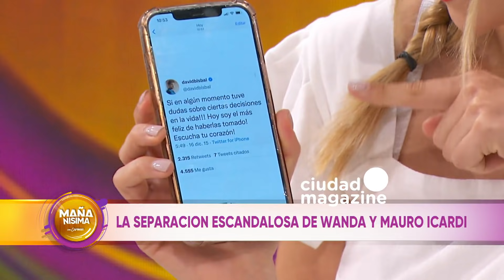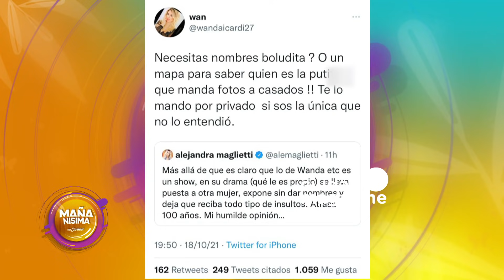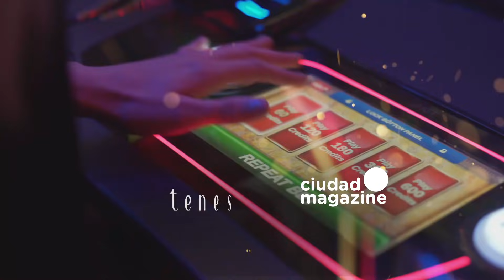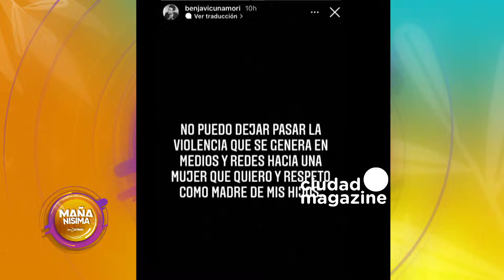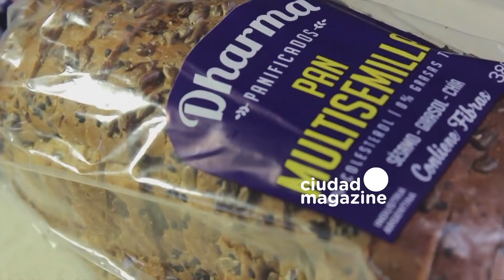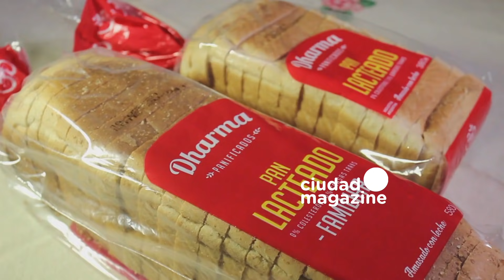Mañanísima con Carmen - Programa 19/10/21- La China Suárez, Wanda Nara y Mauro Icardi en llamas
Programa emitido el martes 19 de octubre de 2021 en CiudadMagazine.

La separación escandalosa de Wanda y Mauro Icardi.
La numeróloga,Fabiana Aquin asegura que Mauro Icardi y Wanda Nara se van a terminar arreglando.
Hablamos con Alejandra Maglietti sobre el tuit que le respondió Wanda.
Carlos Monti revela secretos del escándalo entre Mauro y Wanda.